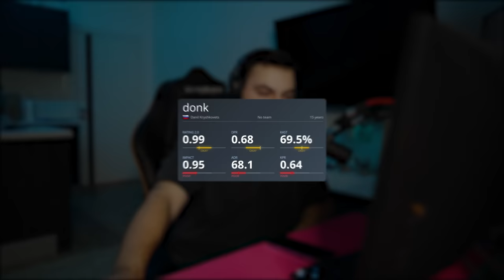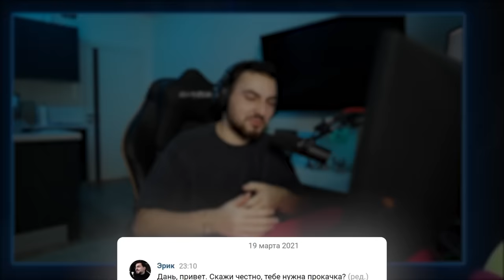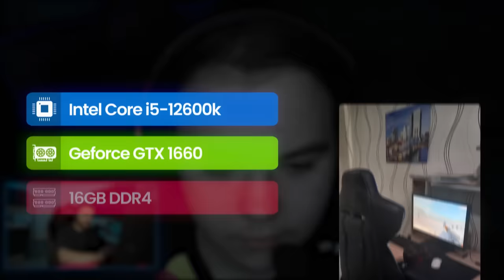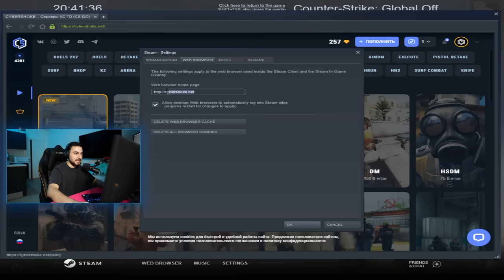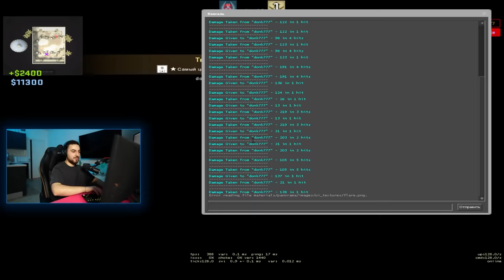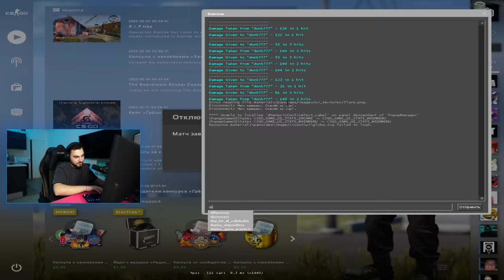ДОНК – первое интервью с 4700 ELO В 15 ЛЕТ С ПИНГОМ 100 // МОЛОДОЙ ТАЛАНТ В CS:GO